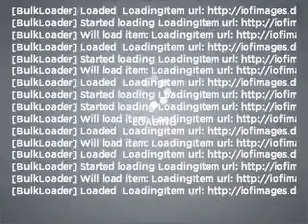2004 Chevrolet TrailBlazer EXT - Morrow GA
Year: 2004
Make: Chevrolet
Model: TrailBlazer EXT
Trim: LS
Engine: 4.2 liter inline 6 cylinder 24 valve
Transmission: 4-Speed Automatic
Color: Silver
Mileage: 0
Address:
6823 Mount Zion Blvd